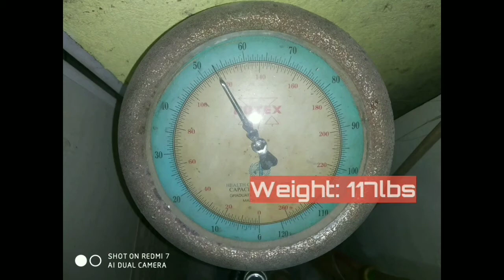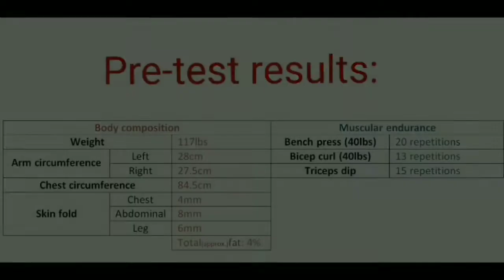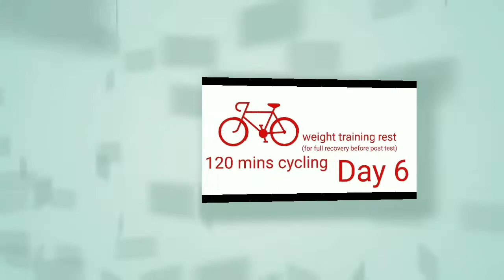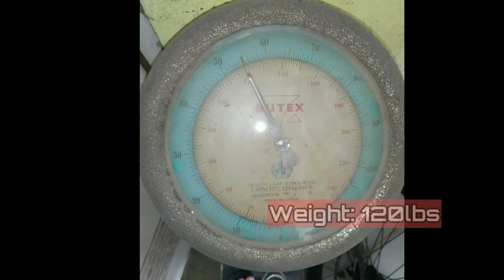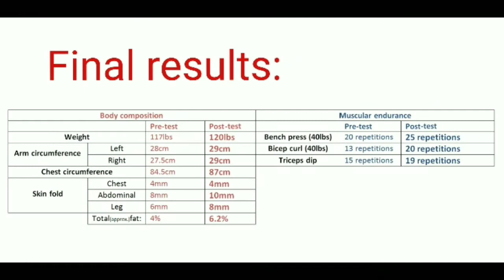Vlog DAW | Monitoring and Improving My Muscular Endurance and Body Composition within Seven Days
This video is my learning activity output in HK11, module 1, entitled "COMPONENTS OF PHYSICAL FITNESS, PRINCIPLES AND METHODS OF TRAINING, EFFECTS OF PHYSICAL ACTIVITY."
The video covers my personal journey in improving my body composition and muscular endurance using the seven days of academic break.

In monitoring the said physical components, I settled for simple tests that only roughly approximate the improvement. That being said, the quantitative values are not precise depictions. Still, the numbers were as accurate as it could in monitoring the changes that had happened.

I preferred rep counts in monitoring my muscular endurance since it is simple and feasible. In the case of body composition, I asked my brother to administer a pre- and post-testing of my body fat percent and arms and chest circumference—using a fat caliper and tape measure respectively. The chest and arms circumferences were presented as is, whereas; the measured skinfold is evaluated using the 3-site Skinfold (Jackson and Pollock) Protocol. While the result can be calculated manually through a certain formula, I preferred using an online calculator.

For more information about the calculation of the 3-site Skinfold (Jackson and Pollock) Protocol, check this
That's it! I hope you enjoyed the video as much as I did making it. Thank you!

P.S. Sorry for the messed-up camera angles. I didn't always have someone I can ask to video the vlog.